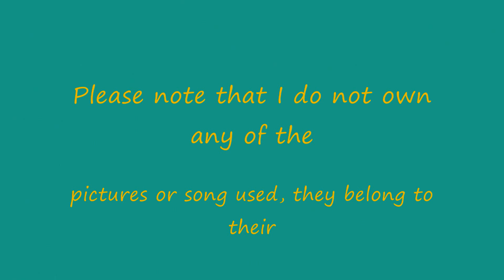Han Chae Young